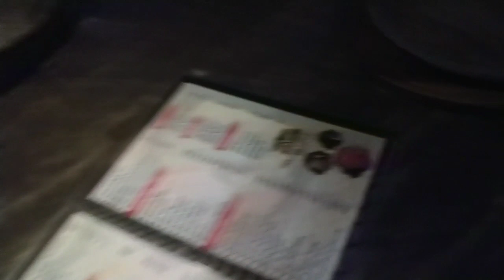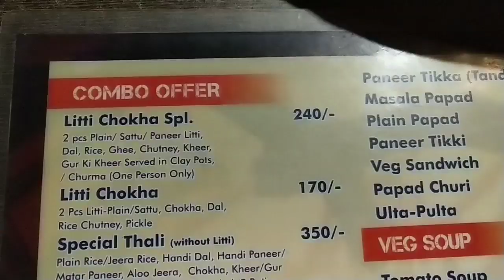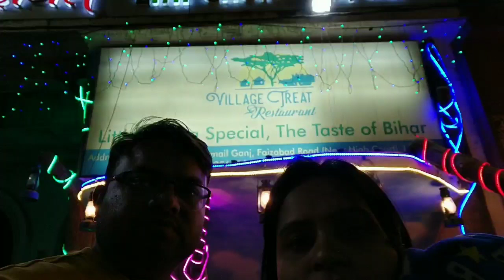Life me Pahli Baar Kiya Kuch Aisa||3 month birthday Celebration Gannu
!ruchikeshbabyvlogs
!lucknowigirlruchi
!ruchikesh love gannu
!spread love and care
!social work
!Lucknow NGO work